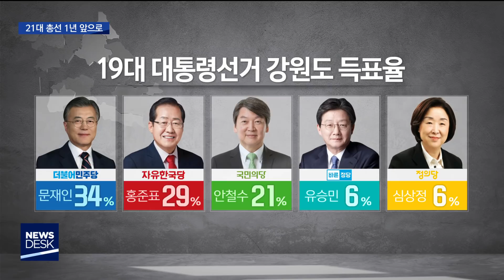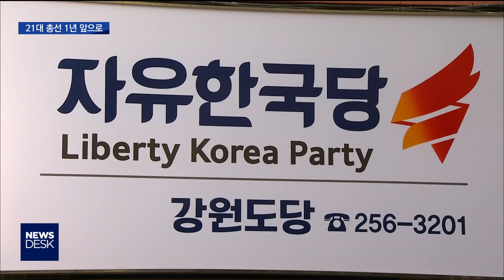[춘천MBC] 기획 총선D-1 21대 총선 강원도 표심은